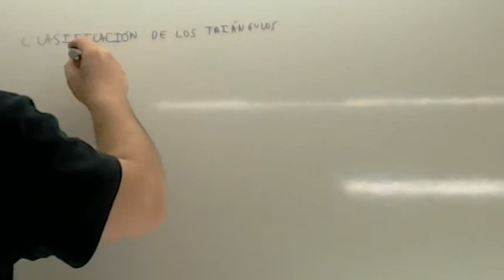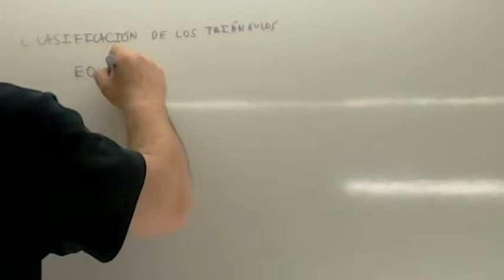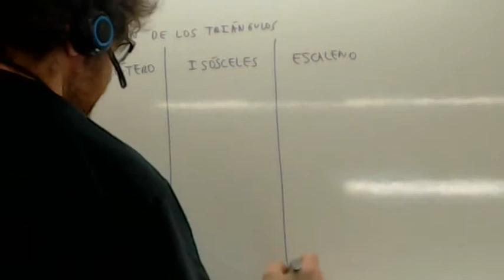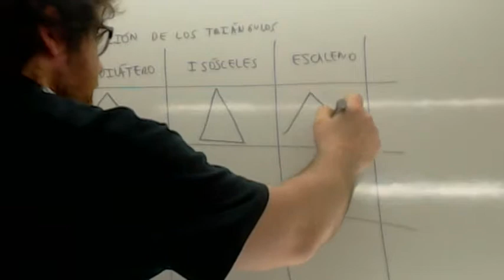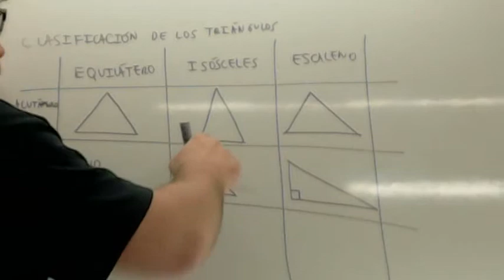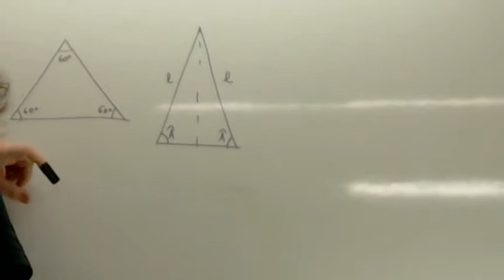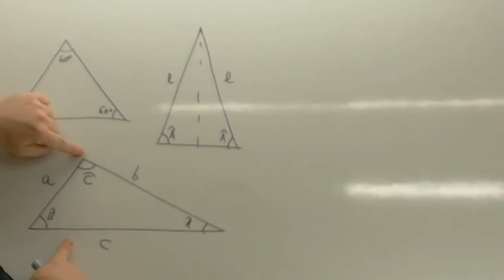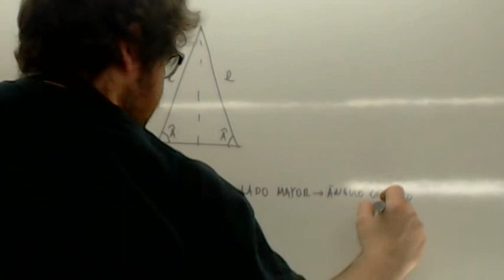Tipos de triangulos Usero